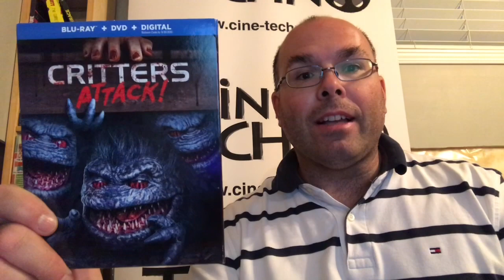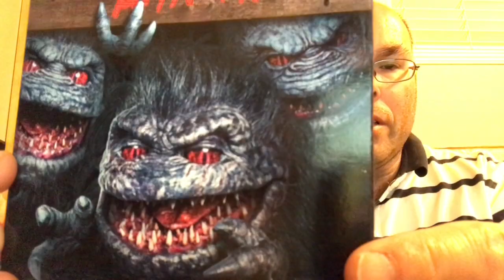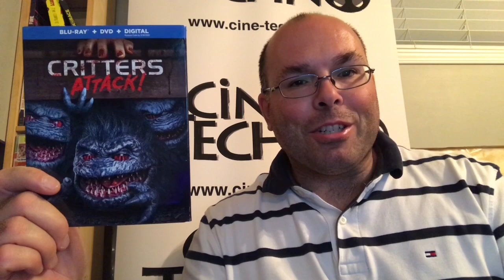Présentation (unboxing) du film Critters Attack! en combo Blu-ray/DVD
Présentation (unboxing) du film Critters Attack! en combo Blu-ray/DVD, par Sébastien pour Réalisé par Bobby Miller, il met en vedette Tashiana Ronya Washington, Ava Preston, Jack Fulton, Jaeden Noel, Dee Wallace. Distribué par Warner Bros et disponible en magasin le 23 juillet 2019.

Dans cette suite de la série de films des années 80, une jeune citadine doit protéger les enfants qu’elle garde de l’invasion de Critters, des extraterrestres minuscules, insatiables et carnivores, qui sont revenus capturer un de leur espèce en fuite. Qui va survivre? Et qui sera mangé?